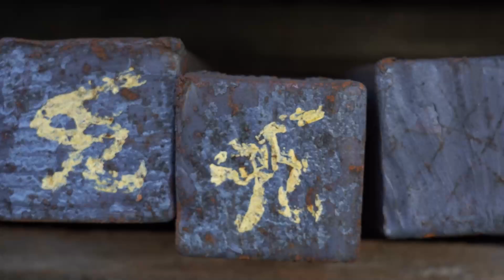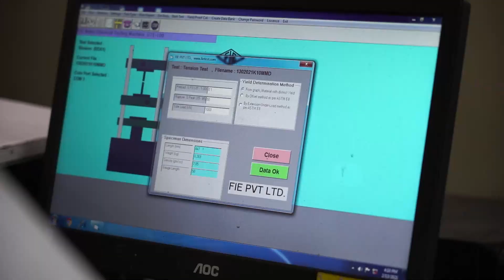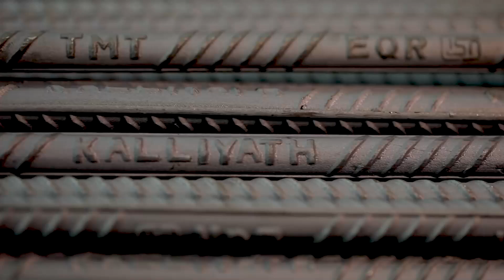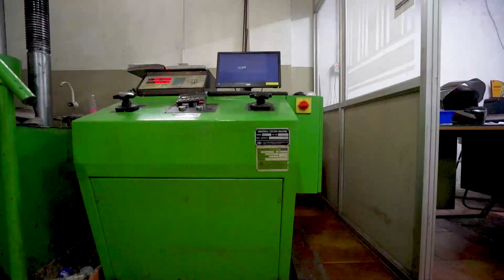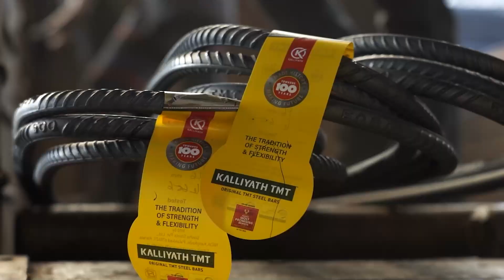10 Important qualities to check before buying a TMT bar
10 important qualities to check before buying a TMT bar

1. Raw Materials
Selection of raw materials is the most important factor that determines the quality of a TMT bar. Steel is produced using high-quality raw materials by world-class suppliers of billets from virgin iron billets, like Vizag, SAIL, etc. Raw materials maintain consistency in quality.
2. Manufacturing Technique
Modern manufacturing process uses Thermo Mechanical treatment with advanced Hydromax water cooling system for the quenching process. This ensures greater flexibility and strength to the bars. Hence, when buying these bars, ask about the manufacturing process so that one gets the right bar for construction.

3. Chemical Composition
 The quality of T.M.T bars produced entirely depends on the chemical purity and quality of the raw materials used to manufacture them. And the purity of the raw material used for manufacturing a T.M.T bar depends on the proportion and form of its constituent elements, namely, Sulphur, phosphorus, and manganese. Good T.M.T Bars would constantly test these factors and produce test certificates for the final product.

4. Corrosion Resistance

It is essential to check whether the TMT bars are corrosion-proof or not. Corrosion and rusting can create serious problems and ultimately hamper the quality of the construction. TMT bars are often exposed to moist conditions and hence, they need to have corrosion resistance properties.

5. Rib Structure
Performance of a concrete structure is relatively dependent on the rib style of the TMT bars and the steel-concrete bond for that particular structure. Two or more angular ribs, equally spread around the surface, are necessary to uphold the concrete bond and the tensile load of the structure at large.

6. Best Seismic Performance
Some of the main qualities that good TMT steel bars feature include ductility, elongation, workability, and strength. Ductility and elongation are two key properties of TMT bars, which retain the structural integrity in the event of a seismic activity by absorbing the shock without breaking.
TMT bars have a flexible core and a robust martensitic external surface. During any shock activity, the bar’s soft-core allows a slight tilting action, while the steel bar’s strong exterior brings the structure back to the original position. The elongation and ductility have a better adjustment to tensile stress, or inelastic strains, during seismic activities and their aftershocks.

7. Bending Ability
While constructing a building or a house it is needed to bend the bars for construction purpose. If the TMT steel bars are of supreme quality, they will not develop any crack because of bending. Hence, checking for flexibility is a must.
This is a very crucial factor that everyone should pay attention to while buying TMT steel bars for their structure.

8. Weldability
Low carbon content in TMT bars makes it easy for welding works. Excellent weldability in steel rebar requires no pre or post welding treatment and makes it easier for the construction workers.

 9. Brand and Quality Standards Certification

This is another very important factor to consider while selecting the right steel bars. One should check BIS certification and its brand reputation. It is always advisable to go for reputed brands having the BIS and ISO certification. In other words, one should choose the reputed companies as they even have bars that conform to international standards.

10. Grading of TMT Steel Bars
Grade numbers are given to the TMT Steel Bars that are being sold in the Indian markets. Higher the grade, higher will be the strength of the steel bar. Numberings like Fe-550, Fe-500 etc are marked on the steel bars to help the buyers and sellers identify the quality of the bars.

Home Decors
Kitchen Wares
Furniture items
Electronics and Lightings
Home appliances
Video production